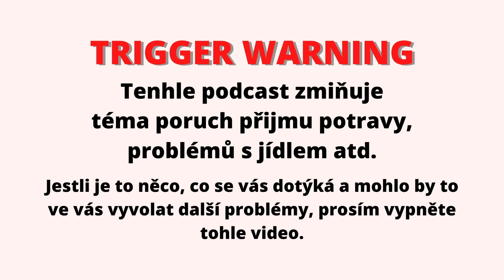MŮJ PŘÍBĚH: poruchy přijmu potravy & přehnané cvičení | The Coffee-Chic Podcast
Ahoj!❤️
V dnešní epizodě bych s vámi ráda sdílela můj příběh o problémech s jídlem a snad už navždy tím uzavřela tuhle nehezkou kapitolu mého života. Mým cílem je dát vám skrz své povídání nahlédnout pod pokličku nejen mého života, ale (bohužel) i života několika dalších holek, který si něčím podobným právě prochází. Snad vám tenhle podcast přinese naději a ukáže cestu, jak z těhle věcí ven. ☺️ Pamatujte, že v tom nejste samy a že je možné být zase zdravá. A že není nic špatného na tom, říct si o pomoc!❤️

Kde hledat pomoc?

Oblíbenci:

Kód “valentynaap”

Inspiruj se a nenech si nic ujít! 👉🏼 @thecoffeechicpodcast

Get more CHIC!